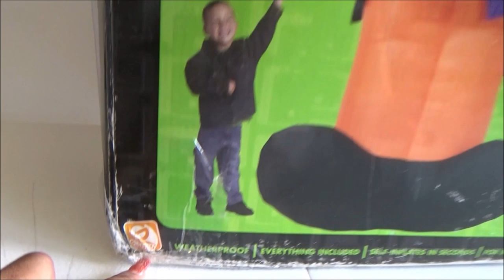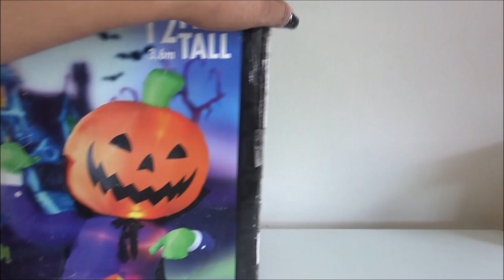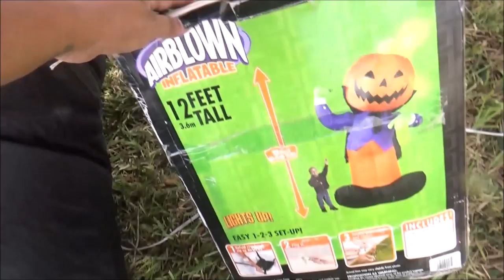Revision de Inflable de Halloween Gemmy - Gemmy Halloween Inflatable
LauraTrev1
2000 S. 10st.
U.S.A